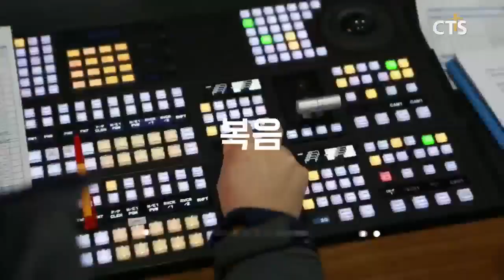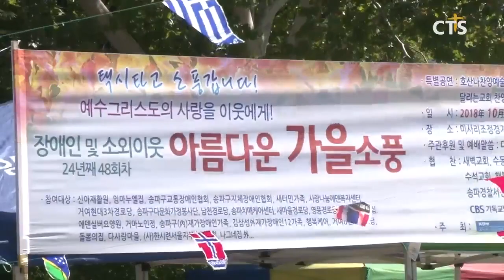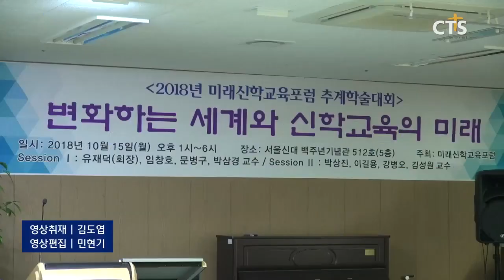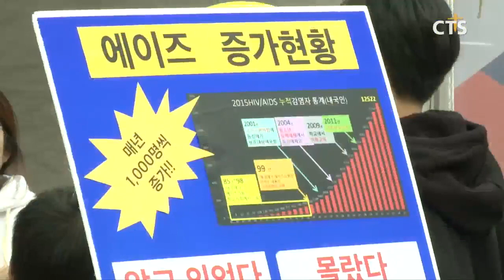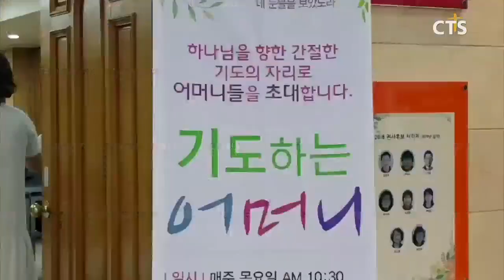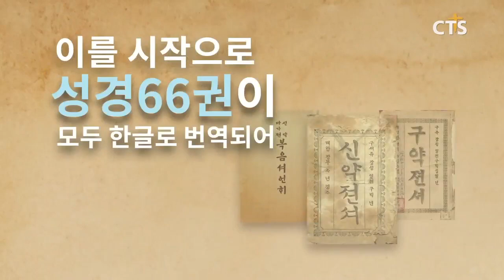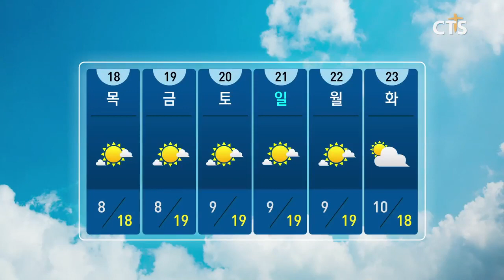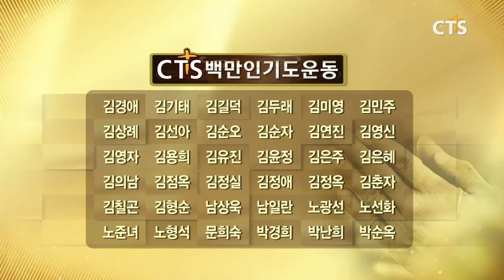[CTS뉴스] 2018년 10월 16일 전체뉴스 (CTS, CTS뉴스, 기독교방송, 기독뉴스, 기독교뉴스, 교계뉴스)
헤드라인
1. 청년 교회 이탈 현상을 고민하다 - 청년사역네트워크/바람길교회 김동영 목사 청년사역
2. 성동구청과 아파트주민이 함께하는 열린 음악회
3. 한국운전기사선교연합회 송파선교회, 장애인, 어르신들 위한 가을 나들이
4. 2018 횃불연합대성회
5. 예장통합 재판국 첫 모임, 명성교회 부자세습 재심 안 다뤄
6. 예장합동 소속 교회 42.7% 미자립
7. 2018년 미래신학교육포럼 추계학술대회
8. 이스라엘 관광청 교회지도자 성지세미나
9. 복음의전함, ‘대한민국을 전도하다’ 11월 캠페인은 전라도서
10. 中, 한국선교단체 소속 6명 조사, 주의당부
11. 성락교회 ‘목회자 30명 파면’ 무효 선고
12. CTS운영위원회 예술단 사무실 개소

1. 제2회 레알러브 시민축제
2. 제19회 성가합창제
3. 상당교회 2018 사랑과 섬김의 나눔 바자회
4. 청주 서원대학교회 첫 임직 감사예배
5. 청주시기독교연합회 2018 나라사랑기도회
6. 광영중앙교회 창립 32주년 기념 뮤지컬
7. 서귀포명성교회 창립 24주년 기념 제2회 성가합창제

내 손 안의 TV, 클릭뉴스 - 복음이 이어지는 곳, 정동제일교회 외2
뉴스THE보기 - 청년사역네트워크 김동영 목사